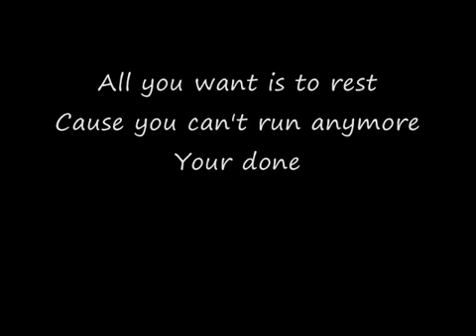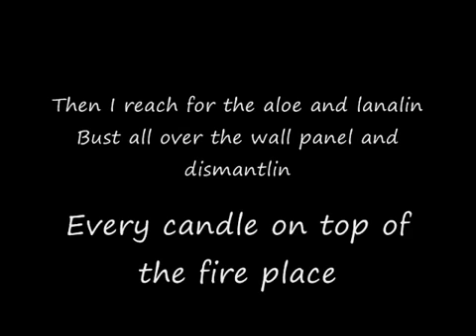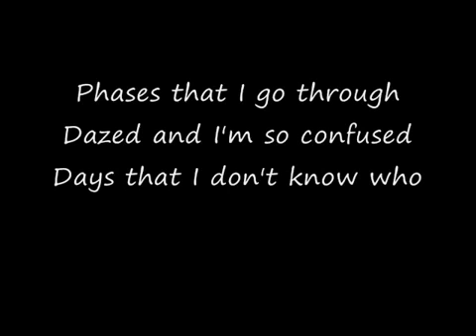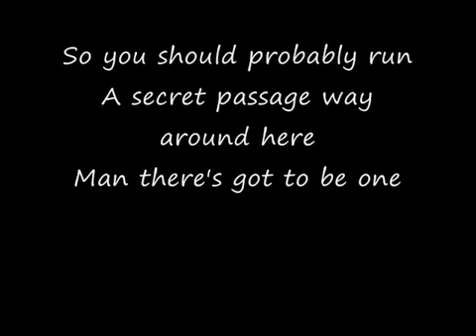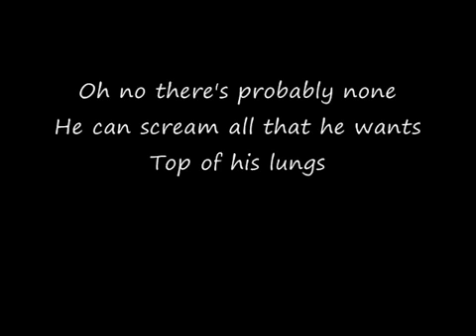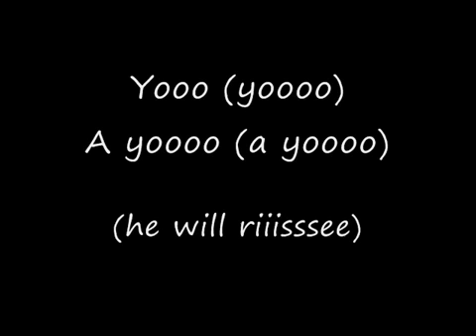eminem 3 am